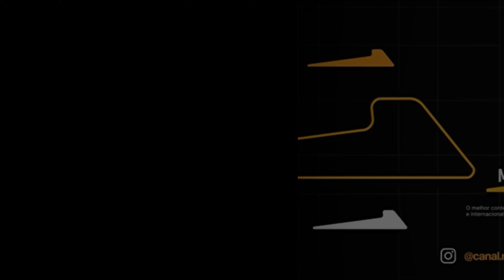COMO CRESCER SECO: GANHAR MÚSCULO SEM AUMENTAR GORDURA Paulo Muzy Podcast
⬇️   APRENDA A FÓRUMLA DE SUCESSO MINDBUILDING  ⬇️
👤    NÃO DEIXE DE ASSITIR !!

00:00 Intro
00:15 Início do Vídeo

Nesse episódio do Banha não Tem Calendário Paulo Muzy fala como crescer seco. Como ganhar músculo sem aumentar gordura. Como deve ser a dieta para ganhar massa magra sem gordura.

No episódio completo, Paulo Muzy dá dicas de musculação, fisiculturismo e bodybuilding entre elas: Como fazer dieta para ganhar massa e perder gordura, Como fazer treino para hipertrofia e ganho de massa magra,

A nossa principal meta do Canal MindBuilding é trazer acessibilidade de conteúdos educativos de alta qualidade para nossos inscritos, para que juntos a gente consiga evoluir um pouco todos os dias, não só fisicamente mas também mentalmente.

👤 Siga a gente no Instagram e TikTok para mais conteúdos e novidades: @canal.mindbuilding

COMO AMENIZAR EFEITO DO CONSUMO DE ÁLCOOL E DO DIA DO LIXO NO SHAPE? Renato Cariani Ironberg Podcast

DIOGO MONT CONTA O QUE MUDOU EM SUA PREPARAÇÃO PARA ALCANÇAR O TOP 3 MR OLYMPIA